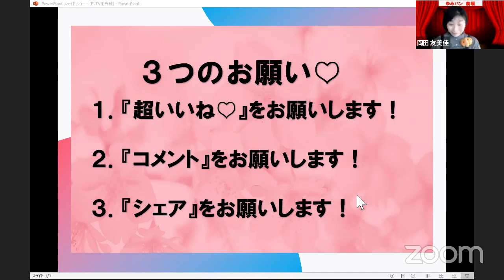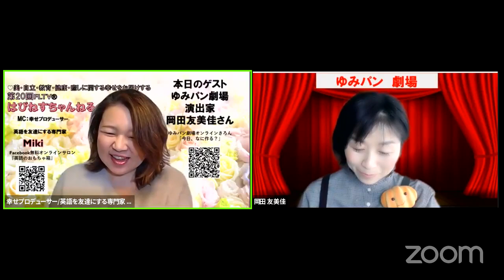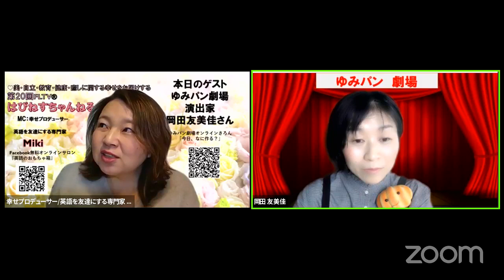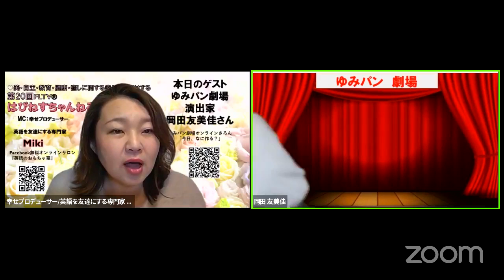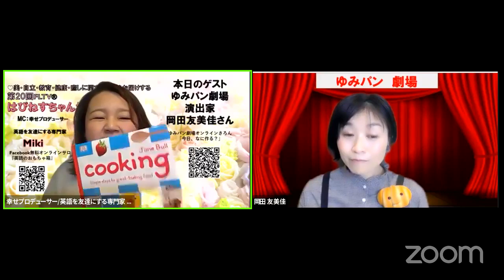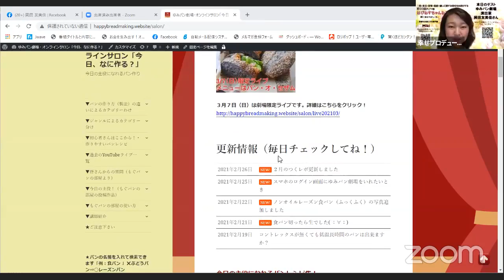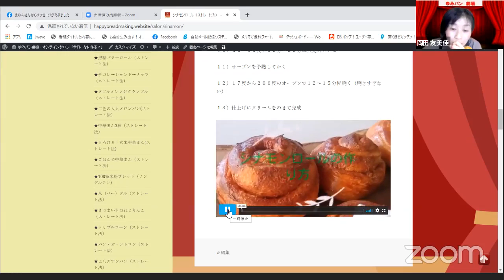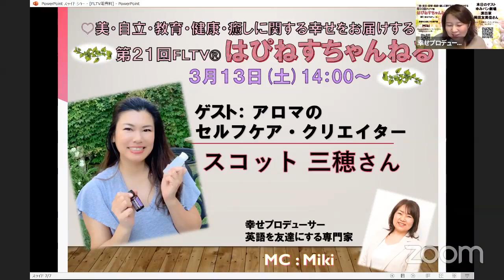行列のできるパン教室の先生の素顔に迫る⁉「ゆみパン劇場演出家」岡田友美佳さんをゲストに☆彡美・自立・教育・健康・癒しに関する幸せをお届けする～第20回FLTV®『はぴねすちゃんねる』パン教室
FLTV®『はぴねすちゃんねる』は美・自立・教育・健康・癒しに関する幸せをお届けするFacebookライブ番組です！
毎回テーマに沿った専門家の方をお招きして対談し、皆さまのお役に立てるようなお話をお伝えしていきます！

今回のテーマは《健康》☆彡

ゲストは「ゆみパン劇場　演出家」岡田友美佳さん♡

MCは「幸せプロデューサー」で「英語を友達にする専門家」のMiki。

～内容ごとにタイムスタンプで飛んでいただけるようにしています♡ご活用ください(^_-)-☆～

0:00 ：挨拶・MC、ゲスト紹介、視聴者プレゼント発表

3:45  ：MCからのお知らせ

8:05  ：コメントコーナー

13:34：パンの先生になられた経緯・白神こだま酵母とは？・

19:13 ：コメントコーナー

 21:06：パンを極める修行！

 24:40：コメントコーナー

 27:31：ゆみパン先生にとっての健康に対するパンの役割・自分らしさの発見

 32:45：コメントコーナー

 35:05：ラジオ体操指導員への経緯・ゆみパン先生の根底に流れているもの

 38:57：コメントコーナー

 44:50：英語遊びコーナー

 5053：コメントコーナー

 53:18 : ゆみパン劇場とは？

 1:00:05：コメントコーナー

 1:08:01  : ゆみパン先生の夢・目標！

 1:10:07 : 次回予告・締めのポーズ

⭐️岡田友美佳さん情報⭐️

⭐️Miki情報⭐️

英語と友達になるためのFacebook無料オンラインサロン『英語のおもちゃ箱』

『白魔女Mikiの部屋』オープン記念キャンペーンのお申込みは公式ラインアカウントから

本日もありがとうございました♡
幸せプロデューサー
英語を友達にする専門家
Miki